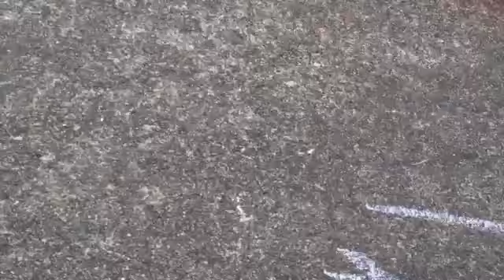Playing basketball game blog